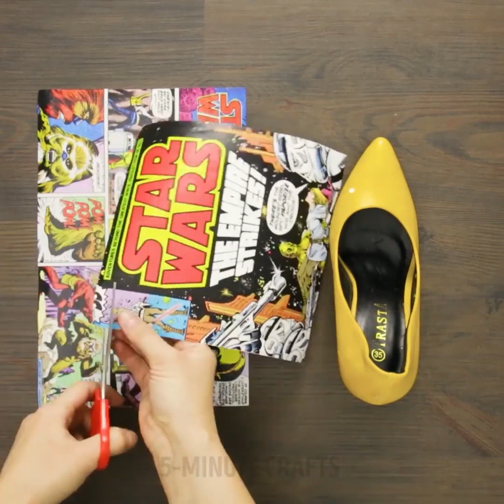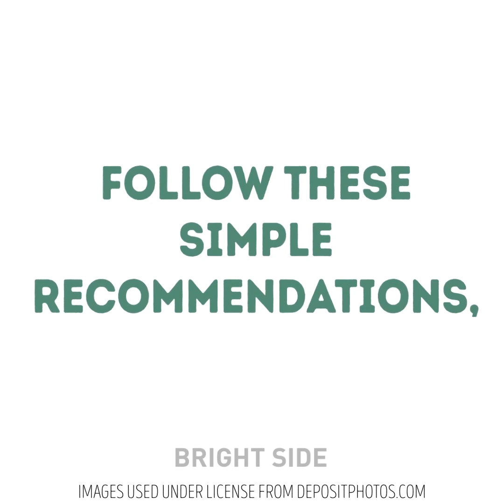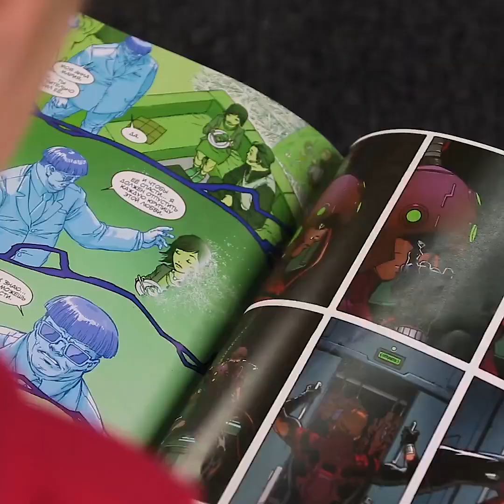27 LỜI KHUYÊN TUYỆT VỜI ĐỂ LÀM CHO ĐÔI CHÂN CỦA BẠN TRÔNG TUYỆT VỜI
MẸO CHĂM SÓC CHÂN

Kiểm tra video này để tìm hiểu làm thế nào để chăm sóc tốt cho đôi chân. Bạn không cần đến một liệu pháp spa đắt tiền để chăm sóc đôi chân của mình. Bạn sẽ học được cách chỉ dành một vài phút mỗi ngày cho việc chăm sóc bàn chân và giúp đôi chân của bạn cảm thấy tốt. Hơn nữa, bạn sẽ tìm thấy sự lựa chọn cuối cùng của giày hack mọi người nên biết:

- Hãy thử một mặt nạ hoàn hảo sẽ giúp tẩy tế bào chết cho đôi chân của bạn mà không cần nỗ lực. Trộn aspirin, axit citric và nước với nhau. Cho hỗn hợp vào một túi nhựa và đặt chân vào trong và để trong 15 phút. Sau 5 - 7 ngày da sẽ tẩy da chết.

- Bia làm mềm chân hoàn hảo. Pha bia với nước ấm và ngâm chân trong đó

- Sử dụng băng vệ sinh để tránh phồng rộp

- Bạn có thể dễ dàng thực hiện một đế thư giãn. Trộn keo trong, thuốc nhuộm thực phẩm và dung dịch kính áp tròng, khuấy và cho chất nhờn vào túi nhựa. Bây giờ đặt vào trong giày để thư giãn đế.

- Tìm hiểu cách trang trí lại đôi giày cũ của bạn và trở thành một siêu anh hùng! Cắt truyện tranh yêu thích của bạn thành từng mảnh và keo vào giày

- Có thể sử dụng mèo để làm khô giày ướt trong một khoảng thời gian ngắn

- Túi trà và hydrogen peroxide là những chất làm sạch giày tốt và rẻ tiền để loại bỏ mùi khó chịu

- Nếu bạn mua một đôi giày cao gót hoàn hảo, đừng quên kéo dài chúng. Nếu không, nó sẽ thắng thoải mái khi sử dụng chúng. Bạn sẽ cần một máy sấy tóc và vớ. Xem video của chúng tôi và tìm một hướng dẫn đầy đủ

- Sử dụng nến paraffin để chống thấm giày thể thao của bạn

- Kiểm tra cách sử dụng mỳ bể bơi để lưu trữ giày cao

- Biến giày của bạn thành giày galaxy bằng bút đánh dấu, cồn và giày vải trắng

- Bạn có thể làm sạch giày thể thao bẩn bằng bàn chải đánh răng cũ và một ít kem đánh răng để giày thể thao cũ của bạn trông như mới

DẤU THỜI GIAN:

00:09 Tự chà chân

02:02 đế thư giãn

03:19 Căng giày mới của bạn

04:00 Không thấm nước giày thể thao của bạn

06:09 Giày thể thao thiên hà

5-Minute Crafts Kênh chính thức của Việt Nam